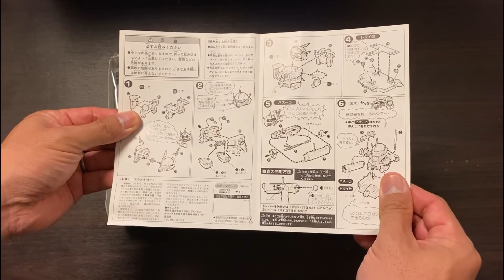026 SDガンダムBB戦士No.14 ザクⅢ（ドダイ改つき）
SDガンダムBB戦士No.14　機動戦士ガンダムZZ
ザクⅢ（ドダイ改つき）
1988年8月発売

▶チャプター
00:00 スタート
00:21 開封
00:44 腕
01:14 頭
01:50 本体
02:49 ドダイ改
03:36 バズーカ
04:07 完成